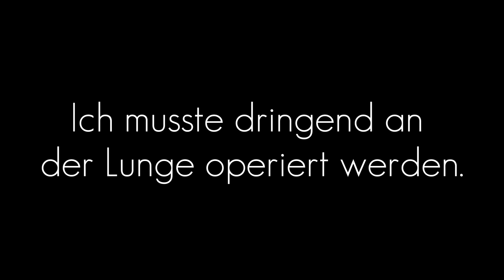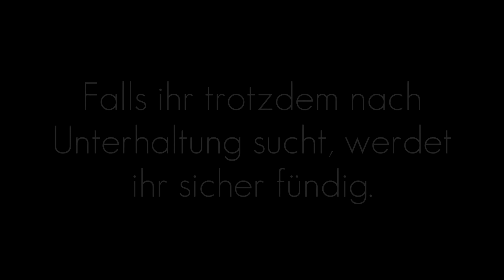LEBENSZEICHEN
Wenn du uns ohne weitere Mühen unterstützen möchtest, dann nutze einfach unseren Amazon Link. Für dich bleibt alles gleich und wir bekommen z.B. 3% auf PC und Verbraucherelektronik.